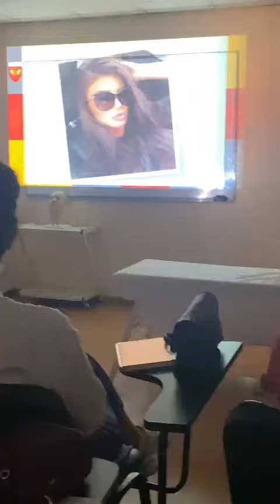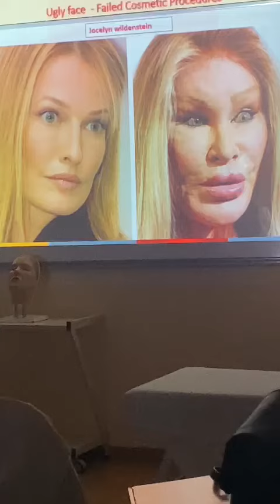محاضرة 2 / نظري / بوتوكس